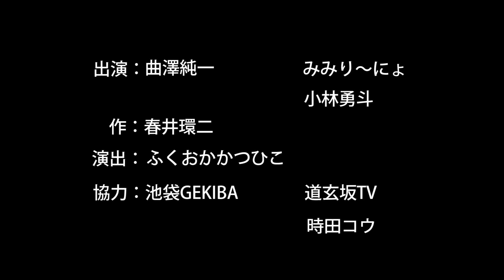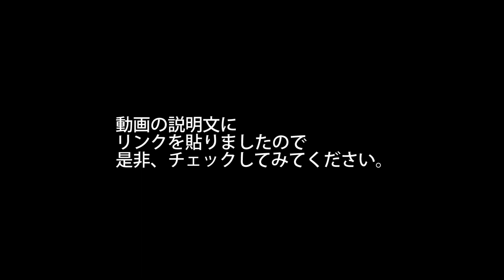YOMINOMI 13 1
第一チーム『訪問者』

担当=時田